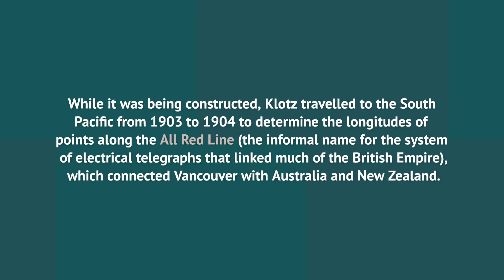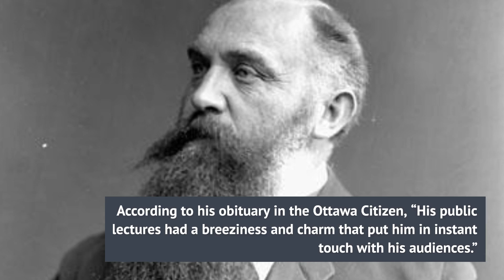Surveyor, Astronomer and Explorer: Otto Julius Klotz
While there, he studied with astronomer James Craig Watson. Klotz graduated in 1872 with a degree in civil engineering, and returned to Preston to work as a surveyor. He quickly obtained his qualifications as a dominion land surveyor and in 1877, the more coveted designation of dominion topographical surveyor.

Klotz joined the Department of the Interior in 1879 as a contract surveyor. His first assignments were on the prairies, and in 1884 he was tasked with leading an expedition to search for possible ports on Hudson Bay which could serve as a railway terminus.

In the course of executing this task, he explored the Saskatchewan and Nelson rivers to Hudson Bay, making a canoe trip of some 2,000 miles. In 1885, he began surveying parts of the Canadian Pacific Railway through British Columbia, a task requiring astronomical observations for latitude and longitude to successfully link these surveys to the prairie grid. This trip necessitated his becoming the first man to descend the whole length of the Nelson River.